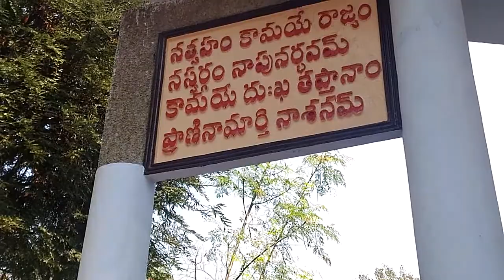Koti Lingala Temple on Shiva Rathri 04 March 2019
Koti Lingala Temple on Shiva Rathri 04 March 2019 (Monday).
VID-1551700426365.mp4